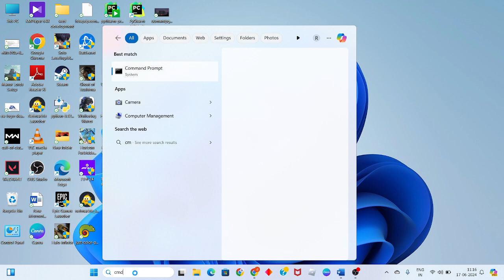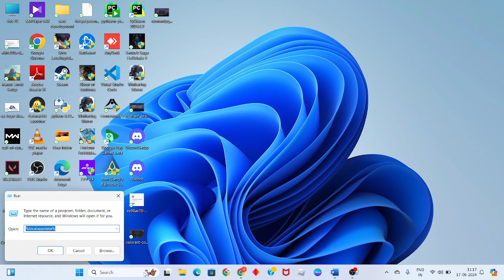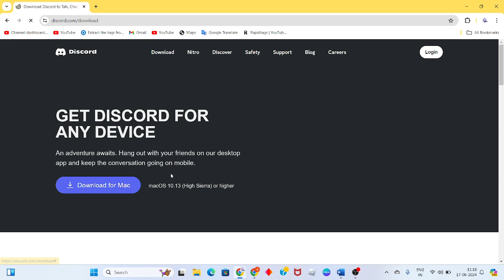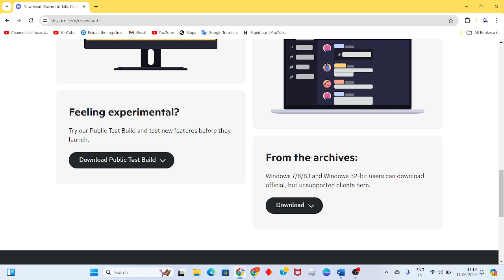A Javascript Error Occurred in The Main Process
In this video i'm showing and making you for A Javascript Error Occurred in The Main Process. If it doesn't work, restart your game and try again. Also make sure the issue isn't on the end of your network service provider.

00:00 introduction
00:22 update the system
00:58 cmd Gpupdate /force
01:37 delete the discord file
01:38 uninstall for discord

JavaScript errors usually occur when a plugin or theme executes a script which doesn't follow the proper coding guideline or has errors in the code. You should never use a theme or plugin that has JavaScript coding errors or violations in it.

a javascript error occurred in the main process windows 11
a javascript error occurred in the main process fix
A javascript error occurred in the main process windows 7
a javascript error occurred in the main process vs code
a javascript error occurred in the main process linux
a javascript error occurred in the main process onvue
a javascript error occurred in the main process lunar client
a javascript error occurred in the main process mac